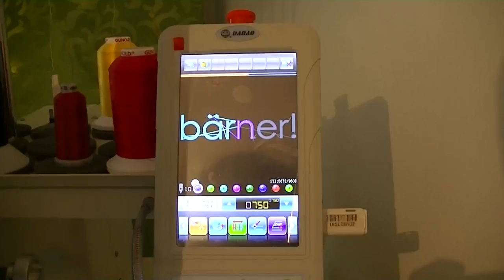Stickerei/Textildruck für Firmen und Vereien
Top Qualität Stickmaschine
für Profi und einsteiger.
Top Preis und sehr Flexible. Dank die einfache Bedienung.
Man kann sogar in die Wohnung damit arbeiten.

Stickerei, Textidruck und werbeartikeldruck. Top Qualität Stickerei aus der Schweiz

Kontak:

Firma:

AA Further Business GmbH

Adresse:

Soodstrasse 65 8134 Adliswil